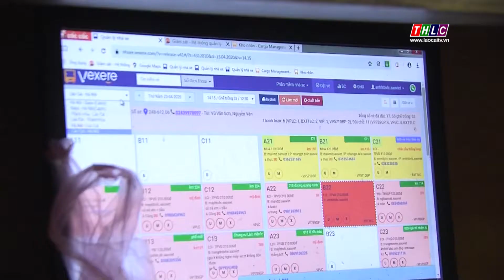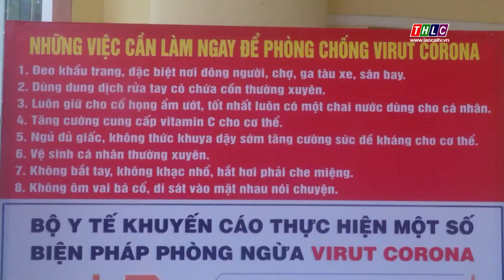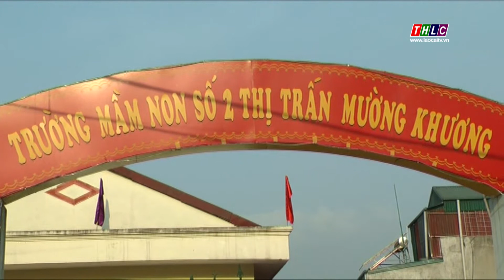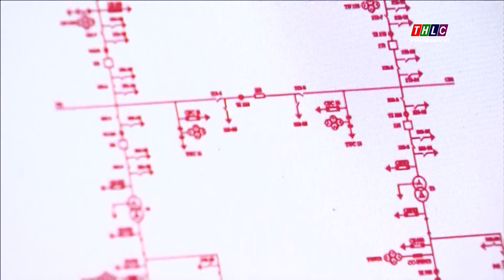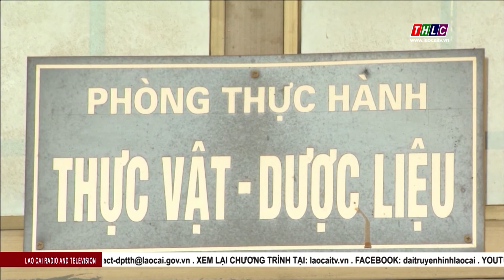Thời sự Lào Cai 22h00 (12/5/2020) | THLC